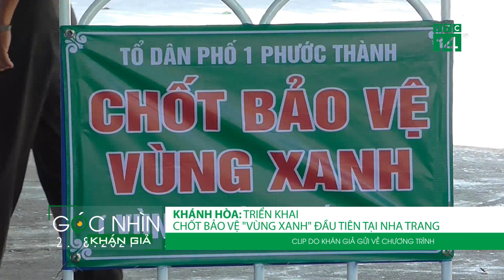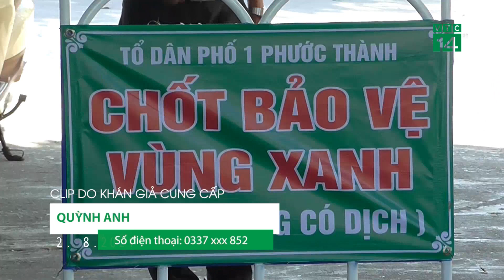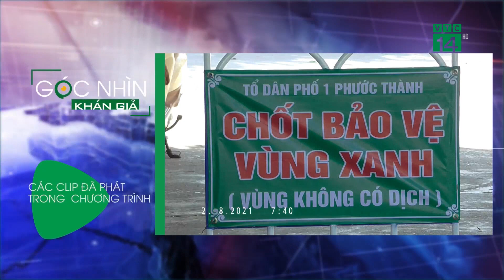Bản tin Góc nhìn khán giả ngày 03/08/2021 | VTC14